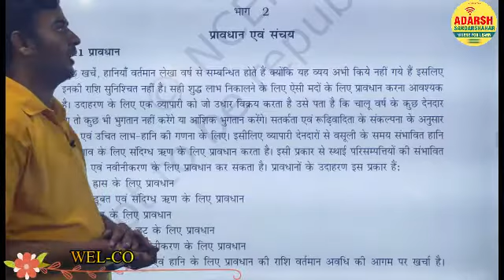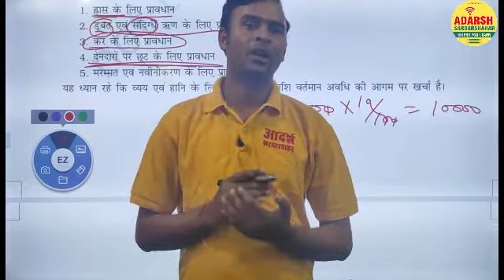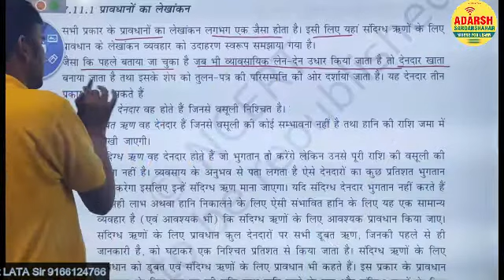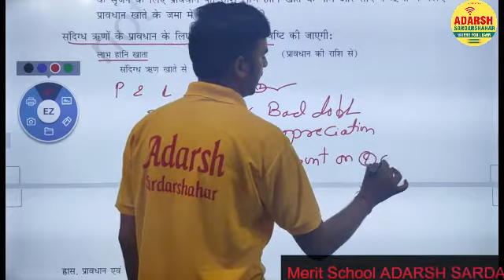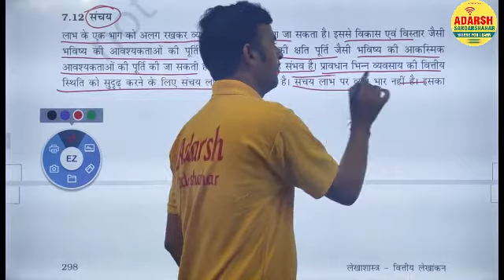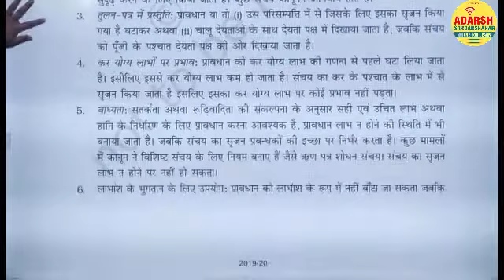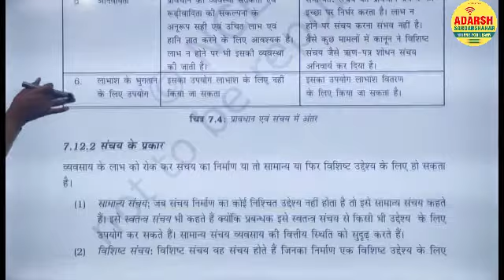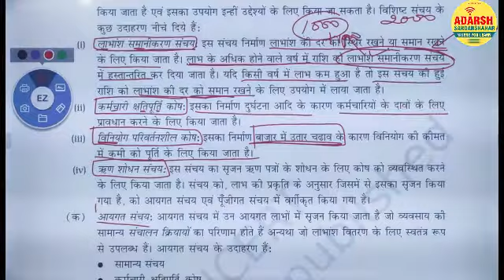Depreciation account (मूल्यह्रास खाता) || Class-11|| Commerce